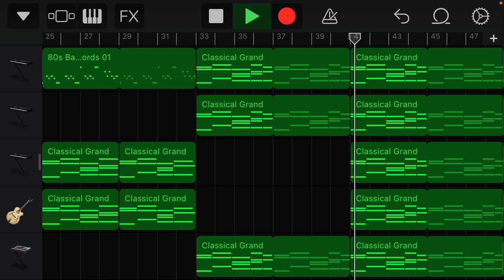Sounds like the 80’s.